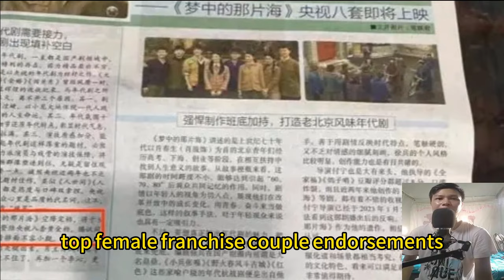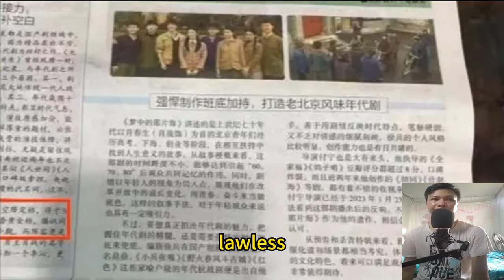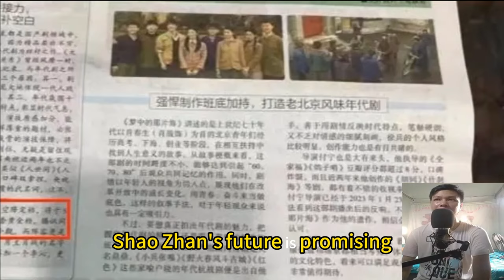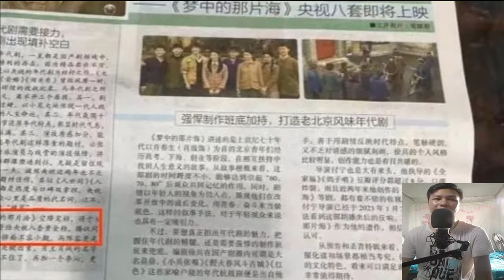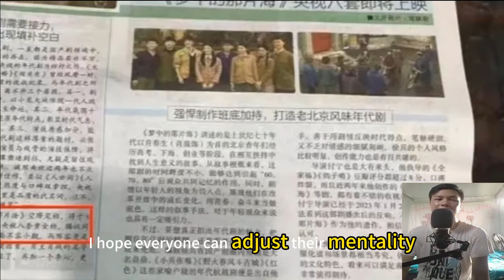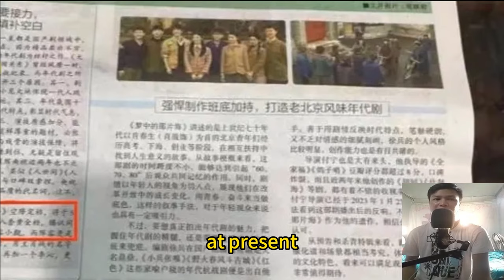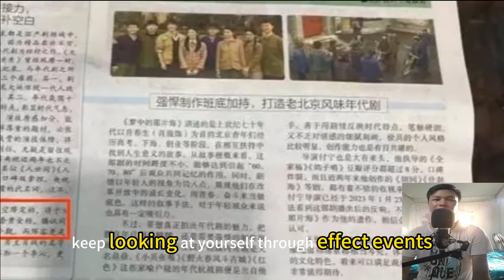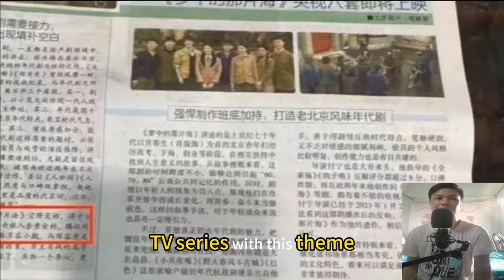Yang Zi and Xiao Zhan's love affair exposed Another Thor's Hammer, netizens are so sweet!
Recently, another piece of eye-catching news came from the entertainment industry. According to industry insiders, the relationship between Yang Zi and Xiao Zhan has exposed one eye-catching "Thor's Hammer" after another. Yang Zi and Xiao Zhan are the new niches and flowers that are currently attracting much attention. Both of them have achieved great success and recognition in their respective careers. Recently, industry insiders revealed even more exciting news, saying that the two have developed into a relationship.